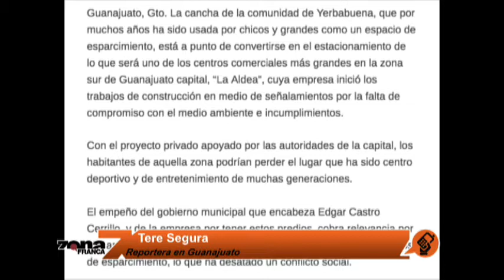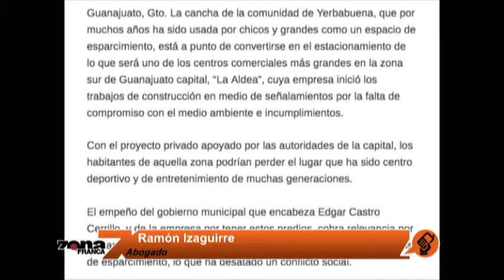Reporte de Tere Segura